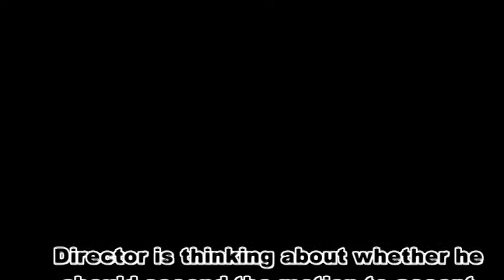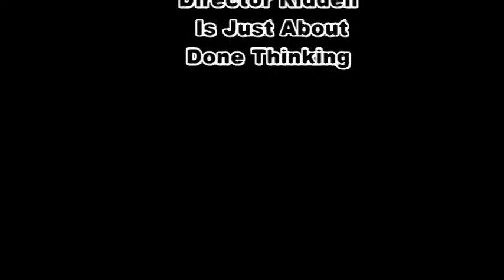The Case Of The Disingenuous Directors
Watch As Directors Riddell And Mackintosh Are Scamming The Grand Jury

Video Graciously Provided By The Coastside Fire Protection District